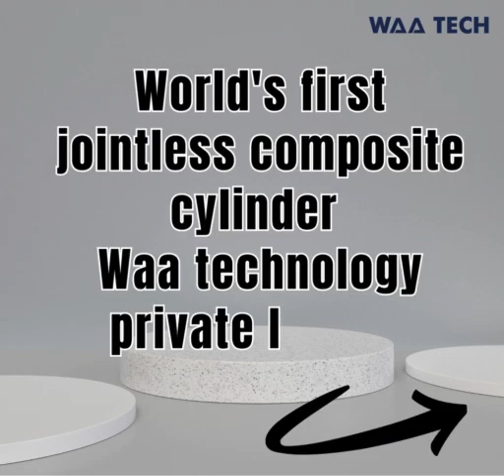Composite cylinder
World First Seamless Joint less LPG Composite Cylinder Khalid Mughal 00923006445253